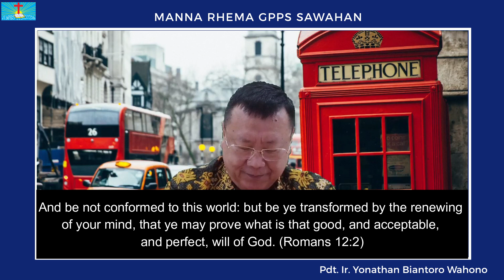MANNA RHEMA, Jum'at 26 Februari 2021 GPPS SAWAHAN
MANNA RHEMA, Jum'at 26 Februari 2021 GPPS SAWAHAN, Pdt. Ir. Yonathan Biantoro Wahono